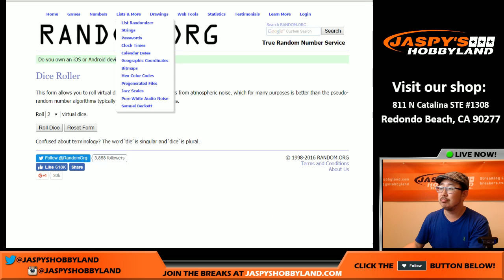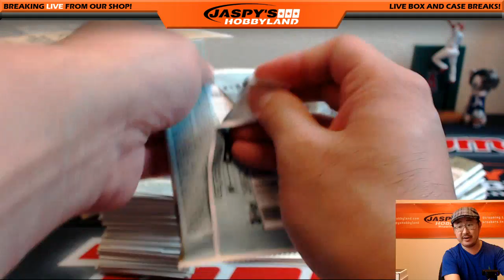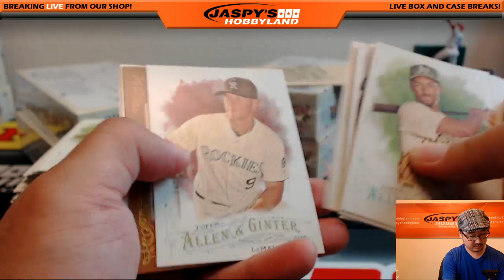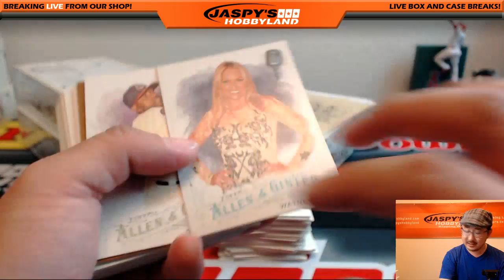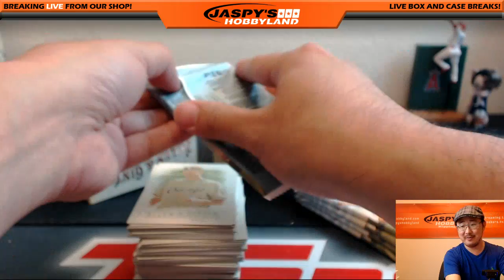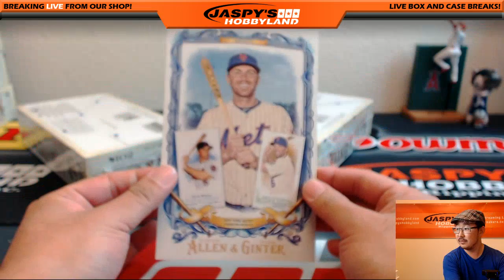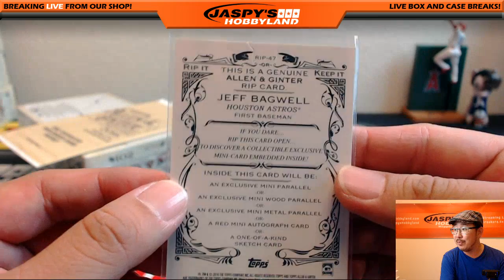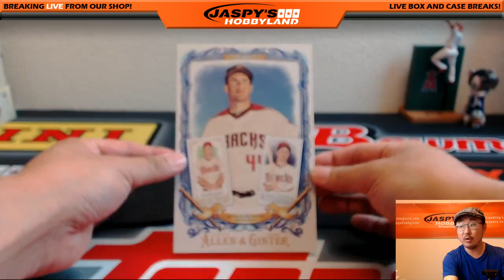07/22/16 [6Box (1/2 case) RANDOM TEAM] #1 - 2016 Topps Allen & Ginter Baseball